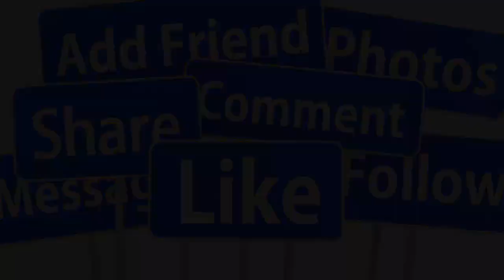🔴CA SĨ NHƯ QUỲNH QUA ĐỜI ĐỘT QUỴ Ở TUỔI 53 SAO VIỆT X.ÓT XA